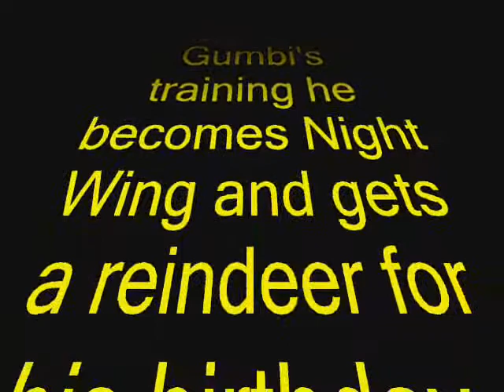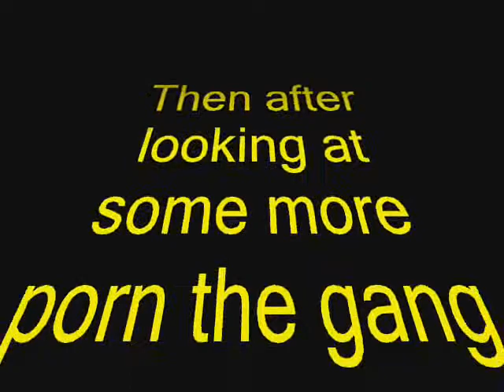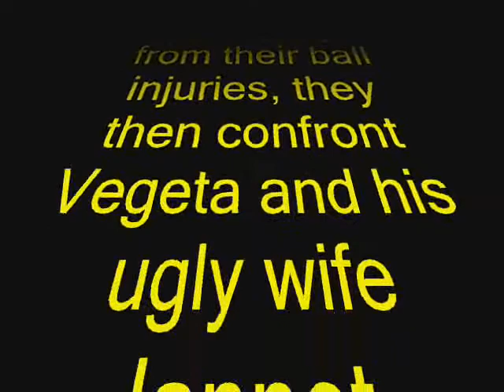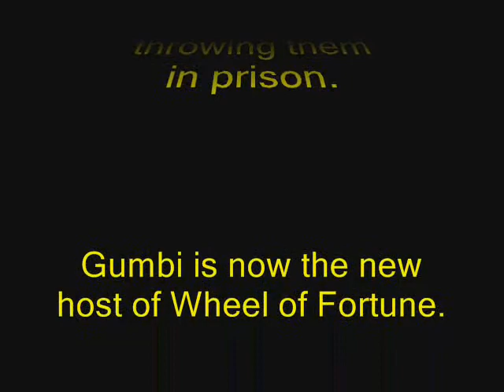Unlikely Hero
You will laugh your ass off.